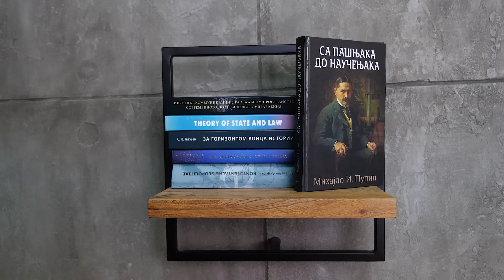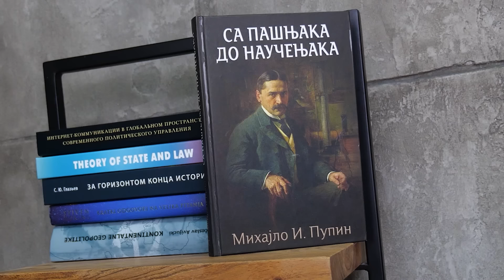I nauka i MMA sport! Luka Strezoski | U oktagonu 14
Luka Strezoski je profesor i šef Katedre za elektroenergetiku i primenjeno softversko inženjerstvo.
Pored toga, poseduje i Luta Livre crni pojas i bivši je MMA borac.

Uspešan je preduzetnik i osnivač kompanija "DerMag Consulting International", "Reload Energy" i ličnog brenda "Стрезоски бренд" - Врлина, Част и Лојалност.

Luka je pravi primer da borba i nauka mogu da idu zajedno!

Autori i voditelji:
Nikola Rupić i Bojan Mihajlović